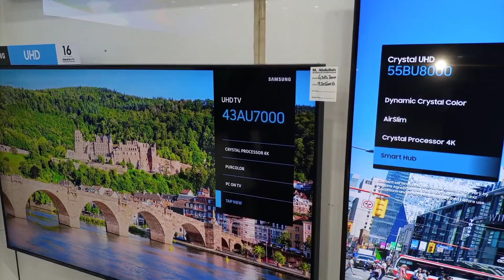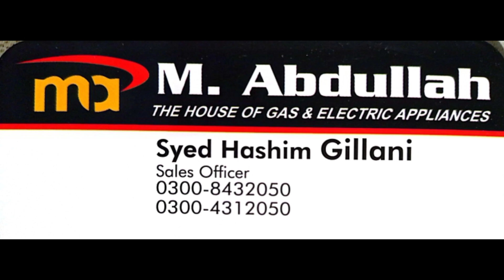Led Best Price In Pakistan | Samsung | Sony | LG | Haier | Tcl | iZone | MultyNet | iTel | 2k 4k 8k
In this video We will review Led tv latest model Which is very important for our Tv Lounge So watch the video till end to know latest Information.